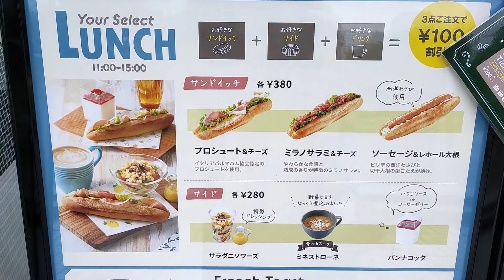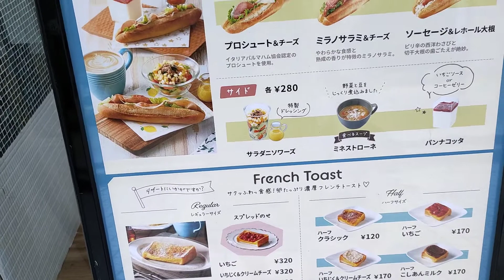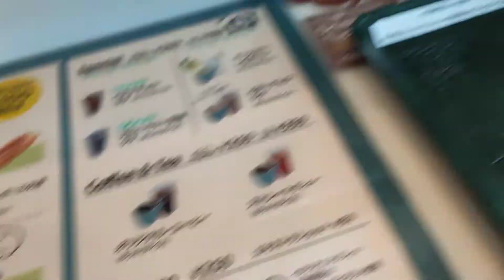りんぐのリフレスカ有明でハーフいちごフレンチトースト食べてみた【2021.5.24】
国際展示場にある
リフレスカ有明さんにて
ハーフいちごフレンチトースト
食べてみたよ〜❤

外側はカリッとしていて
中はふわふわで
めちゃめちゃおいしかった〜❤

いちごソースの果肉も
たっぷり入っていてシアワセ〜❤
ヾ( 〃∇〃)ﾂ ｷｬｰｰｰｯ♪